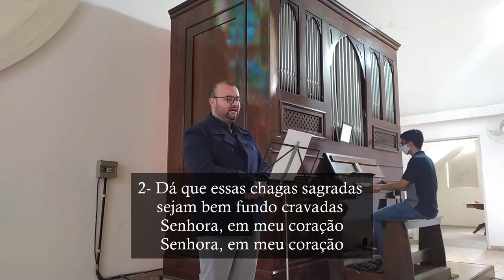Estava a Mãe Dolorosa (Stabat Mater Dolorosa) - Órgão de Tubos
Canto Final da Missa na memória de Nossa Senhora das Dores.

L.: Adaptação do Stabat Mater Dolorosa
M.: Maria do Rosário
Arr.: Junior Foggiatto

1- Estava a Mãe Dolorosa
junto à Cruz lacrimosa
enquanto o Filho pendia

Mãe de Jesus transpassada de dores aos pés da Cruz,
Rogai por nós, rogai por nós, rogai por nós a Jesus

2- Dá que essas chagas sagradas
sejam bem fundo cravadas
Senhora, em meu coração